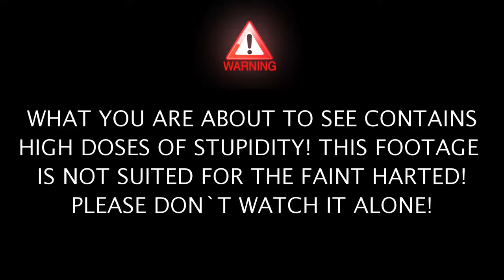Dota 2 WTH Moments 34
Get latest Dota 2 WTH Moments and submit your WTH moments

Dota 2 WTH Moments is the moments other than wtf moments and lol moments that produced from Funny Moment, Fail Moment, Thug Life Moment, Joke Moment, Mistake Moment, Feeding Moment, Amazing Moment, Rampage Moment, and more!